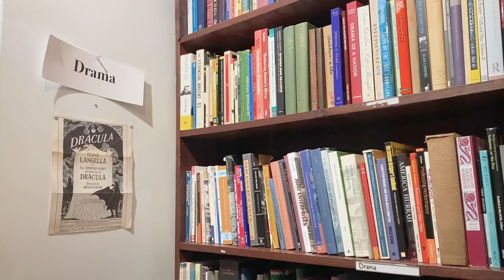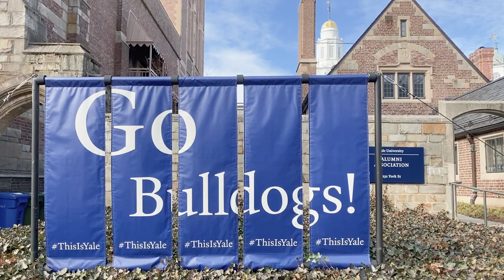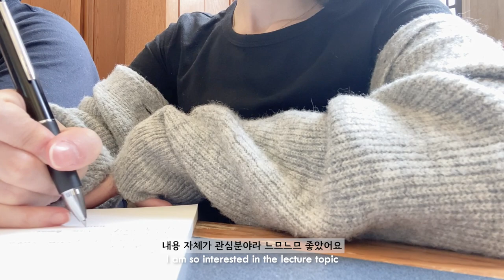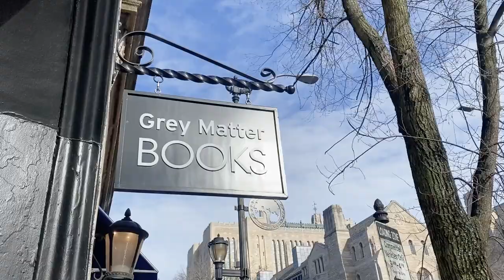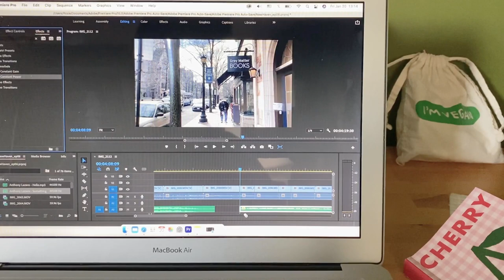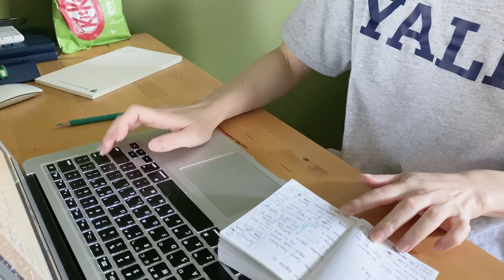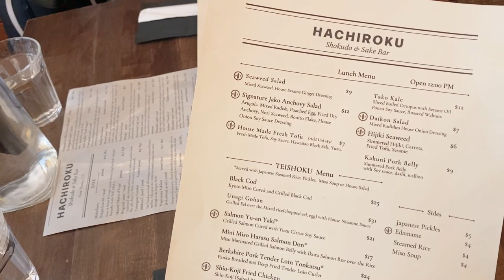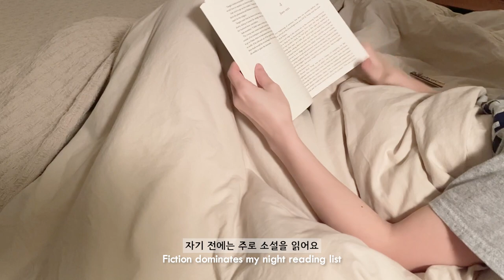VLOG | Yale Diaries EP06: Yale Law School, Yale Harvard Hockey Game, Pachinko, New Haven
💭Hi everyone.
I am so exited that the new semester started this week.
Please wish me a good luck in this semester😝
Enjoy the video and see u next week this time✨

🎧BGM
Next to You by Michael Shynes
Hello by Anthony Lazaro
Something New by Anthony Lazaro
Thank you by Anthony Lazaro
Happy to be Happy by Dapun
Like a Song by Anthony Lazaro
Love it by Sunset Sky
Only for You by Beo